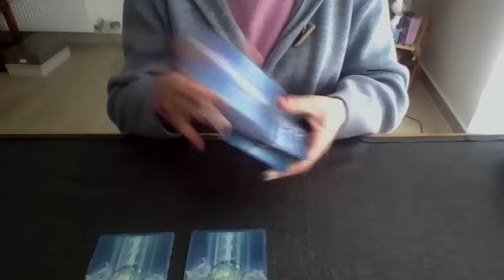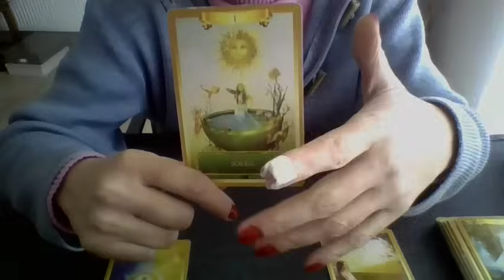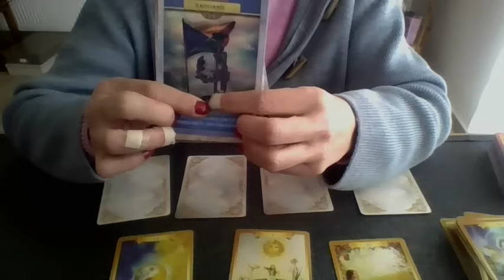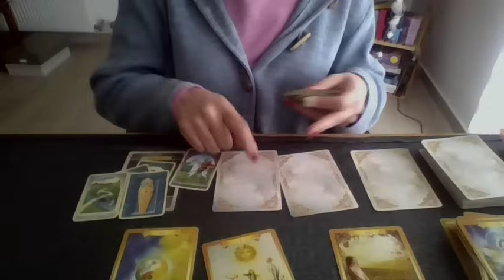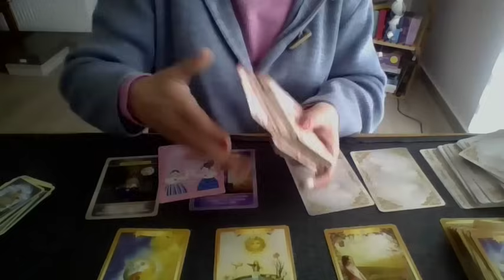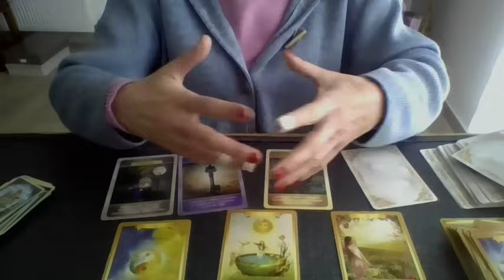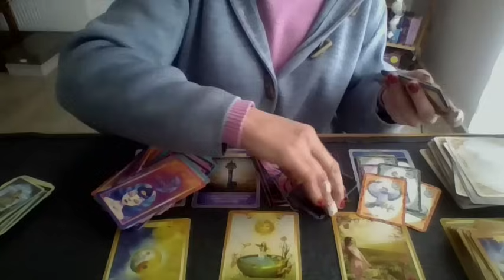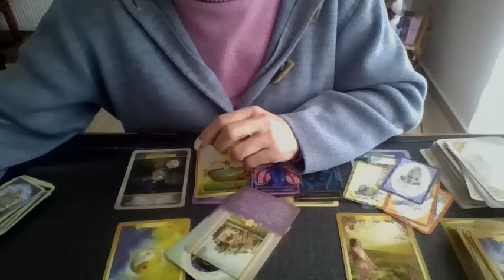VIERGE AVRIL 2024 LES ENNUIS FONT PLACENT AU BONHEUR!!!!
SIGNE ASCENDANT : Vous et le relationnel. ( échanges, partages, communications. avec le monde extérieur comme par exemple : un ami, un parent, votre compagnon, compagne, votre patron, le boulanger du coin etc. )

SIGNE LUNAIRE : Vous et votre vous intériorité ( vos blocages, vos blessures, ce qui a à accepter, à comprendre, à libérer. )

SIGNE VENUS : relations sentimentales et la beauté que vous refléter
( la beauté reflète vos talents comme par exemple,vous constater que votre salon est fade ou triste, vous apportez votre touche de talent pour embellir ce lieu pour vous sentir en harmonie avec ce qui  vous entoure etc...)

MERCI D'AVANCE POUR VOTRE CONTRIBUTION en mettant un POUCE!!!
AFIN que d'AUTRES PERSONNES puissent en PRENDRE CONNAISSANCE!!!

LA SOLIDARITE est un acte d'UNICITE!!! MERCI pour NOUS!!!

- Médium, cartomancienne
 Thérapeute en développement personnel.
 - Coach de vie. CONFIANCE EN SOI
- Magnétiseuse, énergéticienne.

GRATITUDE INFINIE

( L'EQUILIBRE ENTRE LE DONNER & RECEVOIR )